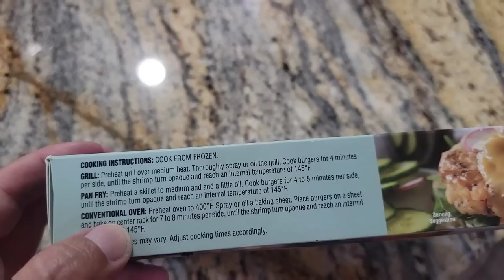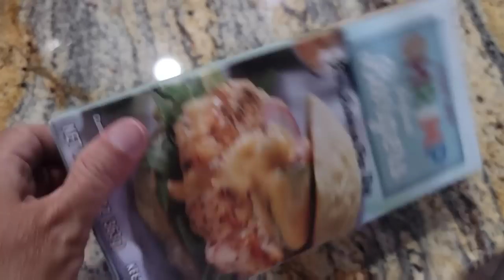DITL: Doctor's appointment and Hay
My mixing bowls:

Batter bowl:

My Cookware:

Blending fork:

Measuring spoons:

flour/sugar storage tubs:

Freezer Containers

mail can be sent to:
Leslie Madren